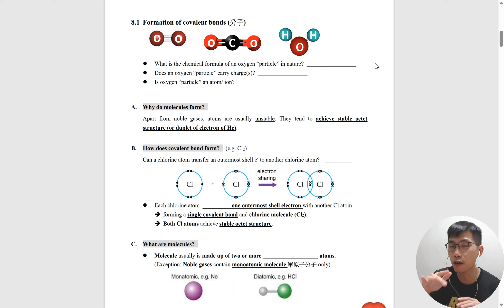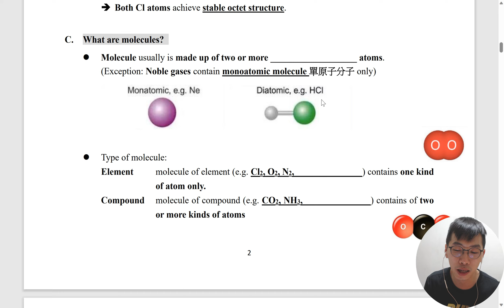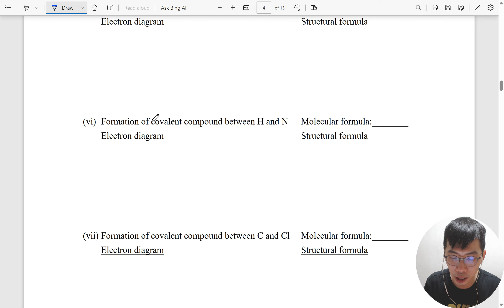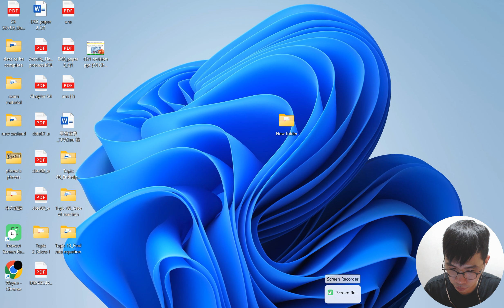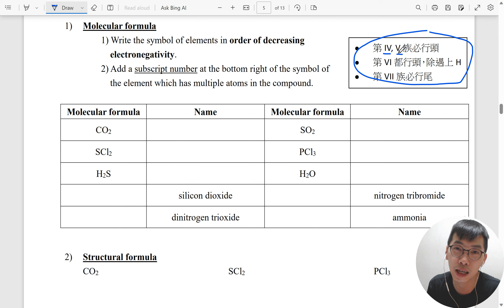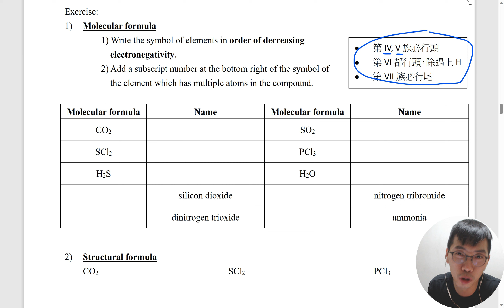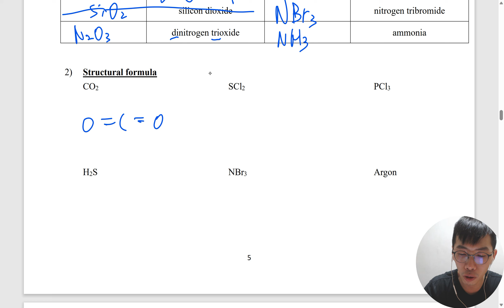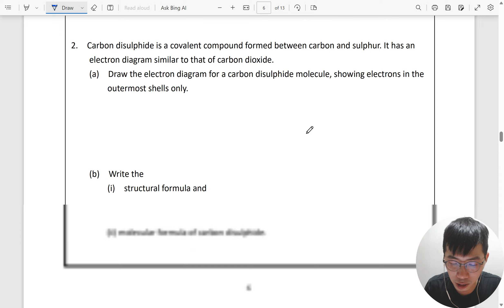Ch8 notes P.4-6